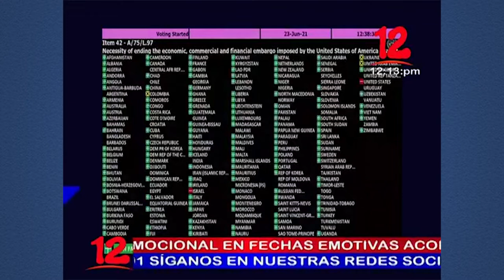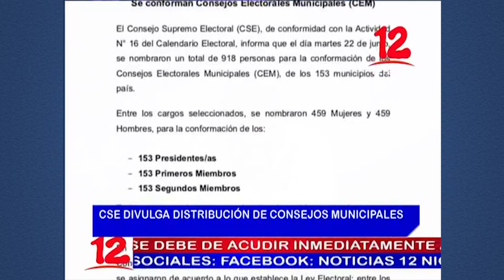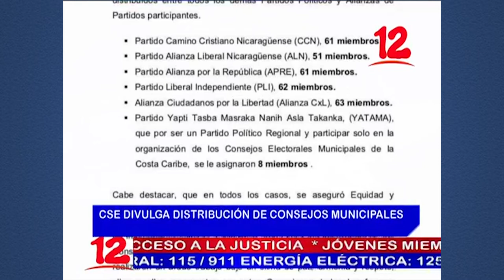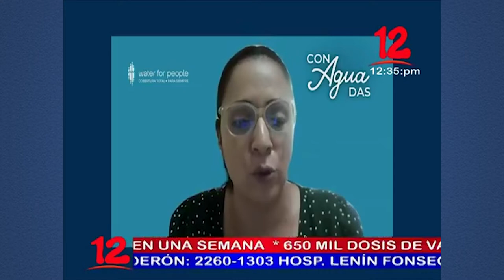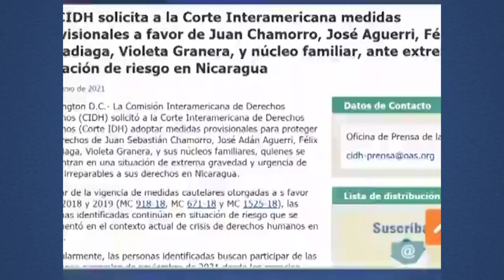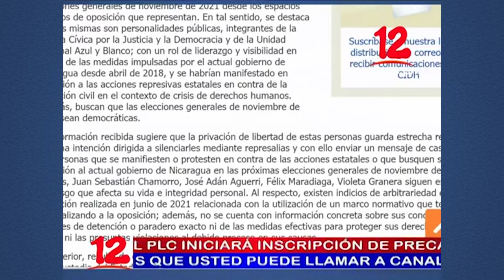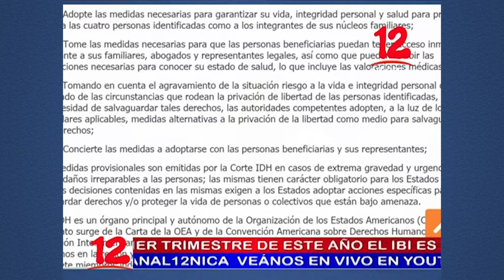Noticias 12 Edición Mediodía / Miércoles 23 de Junio